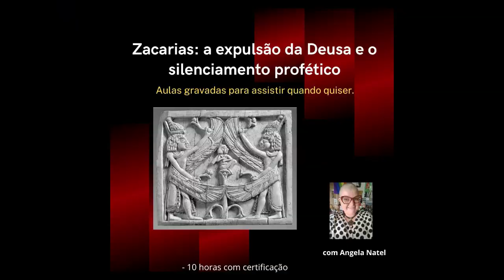Inscreva-se no curso "World of Dragons: Daniel e a literatura apocalíptica". Veja na descrição.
Curso “World of Dragons: Daniel e a literatura apocalíptica”.
Com Angela Natel e Wellington Barbosa
Carga horária: 10 horas
Transmissões ao vivo: dias 7, 14, 21, 28 de outubro e 4 de novembro.
Horário: das 16h às 18:30h

Conteúdo
Neste curso iremos estudar a base mitológica e suas implicações sócio-histórico-políticas da literatura apocalíptica a partir do livro de Daniel e os textos desenvolvidos no chamado ‘período interbíblico’ (entre o Antigo e Novo Testamentos) e seu reflexo nas sociedades e crenças religiosas posteriores. Além disso, iremos contextualizar as figuras e simbologia criada a partir dessa literatura, como demônios, Satanás, dragões e hierarquias angelicais a partir de textos bíblicos e extrabíblicos.

- Análise do período histórico entre a redação do Antigo e Novo Testamentos.
- Contexto histórico, geográfico, político e econômico desse período na Palestina.
- Livros de Daniel em perspectiva apocalíptica.
- Judaísmos nascentes.
- Transição profecia-apocalipse.
- Nova formação religiosa a partir do surgimento do monoteísmo.
- Grupos políticos e movimentos messiânicos da época.
- Literatura apocalíptica e seus enfoques.
- Símbolos, personagens fantásticos, dragões, monstros e heróis.
- O surgimento de Satanás na literatura.
- Escritos visionários e juízo final.

- 9 horas de aula distribuídas em 5 transmissões.

O curso inclui:
- Atendimento personalizado.
- Aulas gravadas para assistir quando quiser – não é necessário que o aluno esteja presente nas transmissões ao vivo.

Formas de pagamento:
2. PicPay: @angelanatel
3. Mercado Pago (nesse caso acrescentando 5 reais ao valor total do curso)

FORMAS DE PAGAMENTO:
2. PicPay: @angelanatel
3. Mercado Pago (nesse caso acrescentando 5 reais ao valor total)